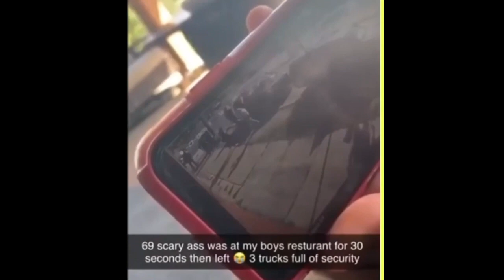6ix9ine CHECKED by Lil Durk Fan on CAMERA, says “Why all the problems”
6ix9ine album is set to release but it looks like some Chiraq fans are still not happy with him. Just days ago a fan of Lil Durk stepped to 6ix9ine